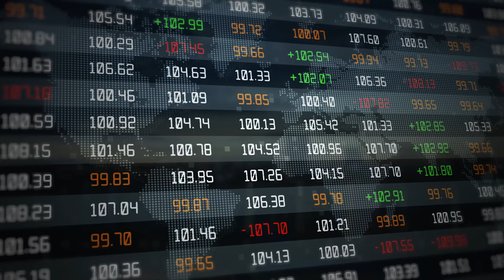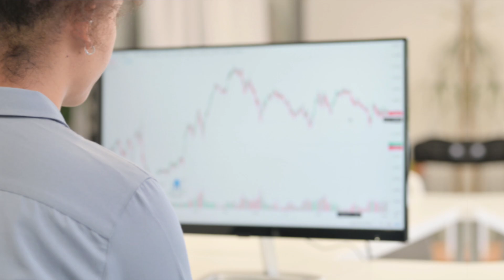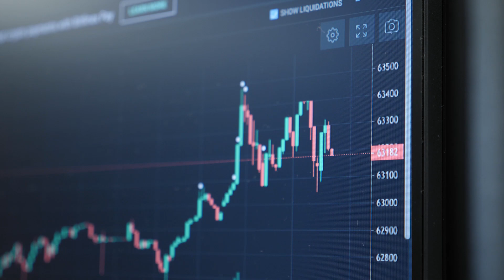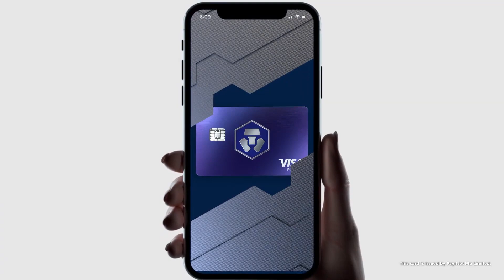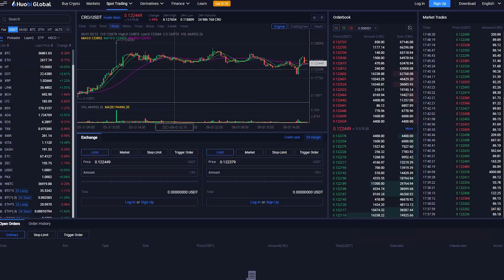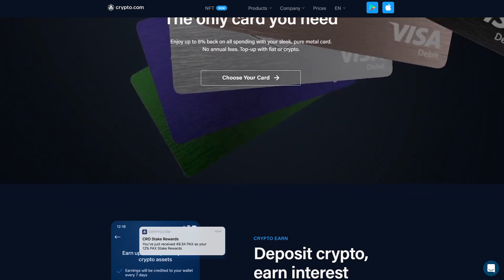💎CRYPTO.COM – Расширение возможностей пользователей и упрощение DeFi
Главной задачей команды Crypto.com является расширение возможностей пользователей, а также упрощение DeFi, делая его более доступным для новичков.
Проект обрел особую популярность в 2020 году, особенно их токен CRO, который занял свое почетное место в ТОП-10 рейтинга CoinMarketCap. Сейчас приложением пользуется уже 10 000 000 человек, что является ошеломительным результатом для криптовалютных проектов.
Crypto.com выпустил второй годовой отчёт The Economist Intelligence Unit, в котором исследуется отношения к цифровым валютам как среди розничных потребителей, так и среди организаций. Проект идеально показал динамику последний событий в области крипто-валюты, что показывает их высокий уровень профессионализма.

🔥 Воспользуйтесь моей реферальной ссылкой чтобы зарегистрироваться на Crypto.com 🔥

📌 Если хотите, чтобы я выпустила видео-обзор вашего проекта на своем канале, пишите мне на почту или в телеграмм аккаунты.